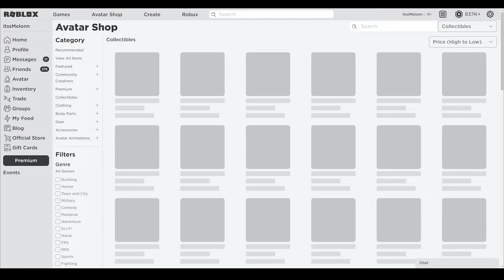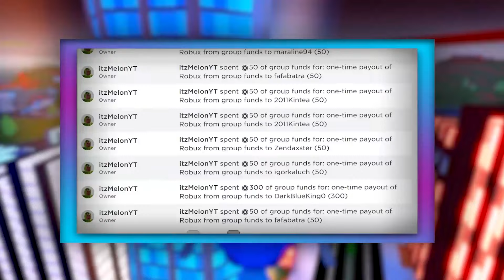Tower Defense Simulator (NOVEMBER) CODES *UPDATE!* ALL NEW ROBLOX Tower Defense Simulator CODES!